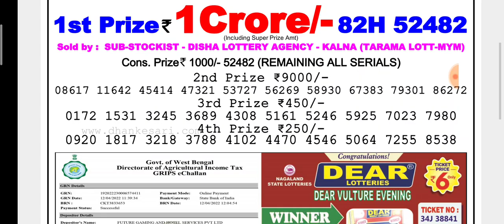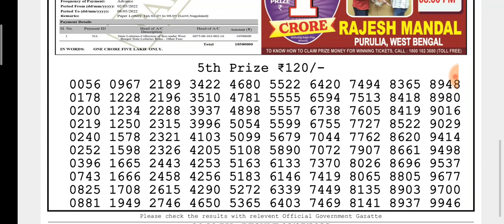🔴Live Teesta Morning 1 p.m. 03/05/2022 Dear Nagaland State Lottery Result Today